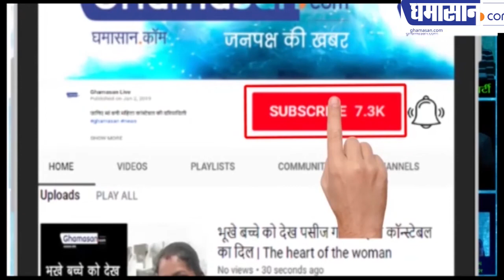कोरोना ने पकड़ी रफ्तार, 310 पहुंचा आंकड़ा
बढ़ गया कोरोना का कहर
देश में अब तक 310 मामले
तेजी से फैल रहा है वायरस